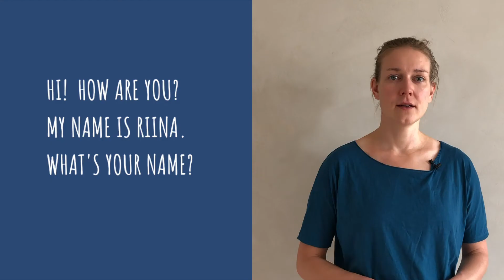Learn Estonian Language: Languages (Part I)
Learn Estonian Language: Languages

In this video you will learn the languages in Estonian.